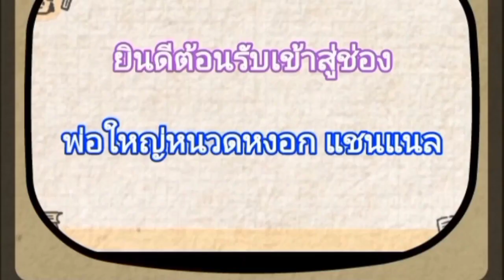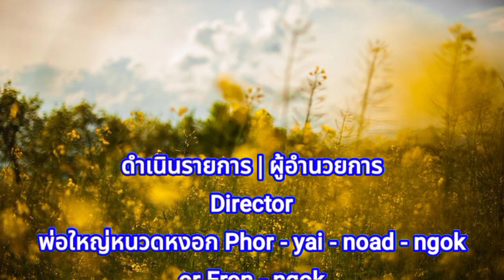มาดูพริกของคุณยาย ปลูกผักสวนครัว ปลูกเองกินเอง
❤️👉สวัสดีครับ วันนี้พ่อใหญ่หนวดหงอกพาทุกท่านมาชมพริก ปลูกผักสวนครัวของคุณยาย ปลูกเองกินเองไปรับชมกันเลยครับ

❤️👉ตัดต่อแอพ kinemaster  Capcut และ canva เพลงหมอลำ

❤️👉ลงคลิปทุกวันพุธ วันศุกร์ และวันอาทิตย์เวลา 8:00 น ตรงเป๊ะนะครับ ฝากกดติดตามชมด้วยนะครับ

00:00 เปิดคลิป
00:47 พูดเปิดคลิป
03:34 พูดปิดคลิป
03:47 ขี่สามล้อ
06:37 ภาพประกอบก่อนปิดคลิป